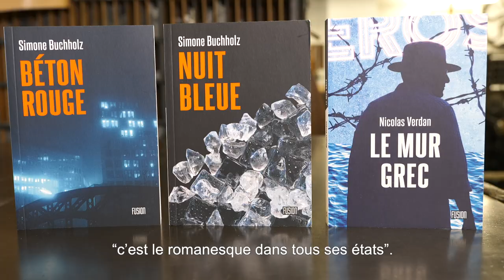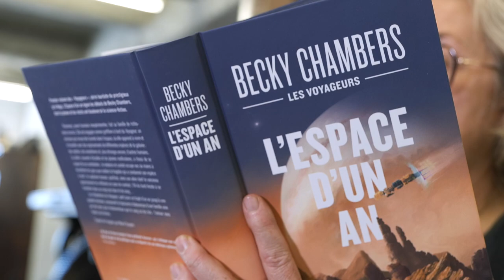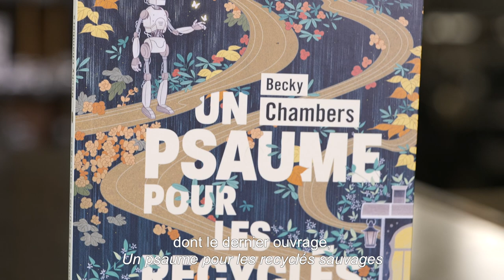Portrait d'éditeur : L’Atalante par Mireille Rivalland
Le Coll.LIBRIS présente L’Atalante
Par Mireille Rivalland

L’Atalante, libraire-éditeur, publie depuis 1988 des littératures de l’imaginaire et du polar. Dès le début des années 90, le succès est au rendez-vous avec des auteurs tels que Terry Pratchett, Orson Scott Card, Pierre Bordage, Francisco González Ledesma. Transformée en Scop depuis 2012, L’Atalante compte aujourd’hui sept salariés et publie une quinzaine d’inédits par an.

Et dans toutes vos librairies indépendantes.

Merci à toute l’équipe du Musée de l’imprimerie de Nantes.

Direction artistique et réalisation : Guillaume Kerhervé.